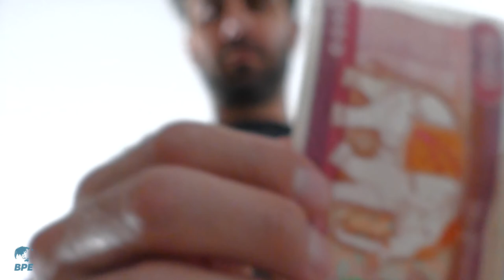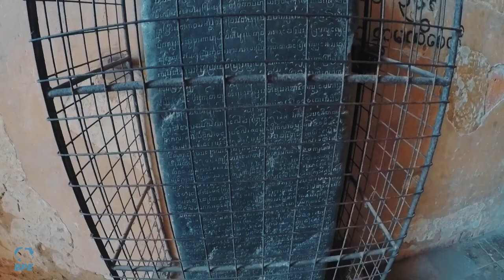On EXPLORE les TEMPLES PERDUS de BAGAAAAAAAAANNNN !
Voyager en Birmanie sans passer par Bagan serait un crime, vous ne trouvez pas ? Non mécontent d'arriver enfin sur ce lieu mythique, LA citée historique, la carte postale avec des mongolfières s'éparpillant au dessus de 2000 temples au petit matin...
Bon ben ça ne sera pas pour nous, c'est pas la saison des ballons :D , mais un lever de soleil là-bas reste vraiment magique!
Mi-Vlog, mi-reportage, mi-film, mi-cuir, mi-nubuck, on vous emmène faire une petite virée sur notre vélo électrique dans la somptueuse savane de Bagan, parsemée de temples plus ou moins entretenus, c'était le pied, on a kiffé et on fait partager !!

A bientôt... sur la route, on espère!

SOUNDTRACK
1. Feel It Too  -  Lincoln Grounds / Thomm Jutz -
2.  Ascent Of The Machines  -  Larry Hibbitt / Julian Emery / Adam Noble -
3. Things to come  -  Terry Devine-King -
4. Eternal Buddhist Chant  -   Ruhan Kapoor / Sidhant Kapoor
5 - Cognate @ Toulon Havana Café  -  BPM RADIO SHOW -
6. Bangkok Train  -  Martin Felix Kaczmarski -
7. Bring The Good Vibes  -   Pete Masitti / John Andrew Barrow
8. Index of Sorter Shoot Out  -  Revolver soundtrack -
9. Followed  -  Kes Loy

Flickr et 500 px : Rodolphe Bonneau